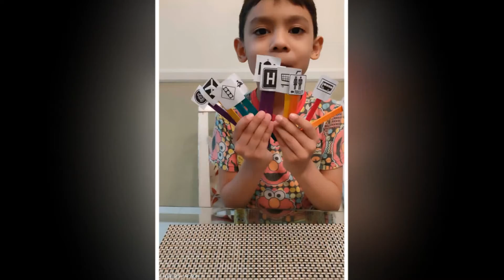TRANSISI 1C | SIMBOL KEMUDAHAN AWAM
SUBJEK : SAINS
TEMA 4 :  HIDUP BERSAMA
SUBTEMA : KITA GUNA KITA JAGA
AKTIVITI : CUBA TEKA

Video ini ialah aktiviti yang dijalankan dalam kelas 1C untuk Transisi Tahun 1 bertema "Kita Guna Kita Jaga" - Cuba Teka Simbol kemudahan Awam

Support Ikson - Think u Know